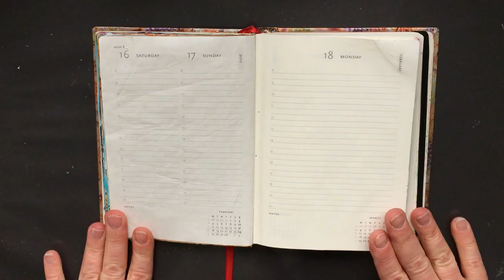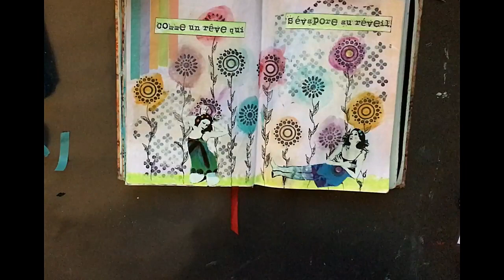Art journal 6 - take5art- 03-2019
Double page réalisée dans le cadre du challenge : "Art journal take 5 art collaboration" que vous trouverez sous take5art.

Chaque mois une artiste propose de réaliser une page de Art journal avec 5 instructions.

Pour le mois de mars 2019 "Take 5 Art Journal Collaboration." vous propose de réaliser une page avec :

1. washi tape
2. Fleurs
3. Doodling
4. papier de soie
5 de faire une bordure

Si vous aussi vous voulez vous y essayer n'oubliez pas de poster votre vidéo ou page sur insta avec le take5art.

N'oubliez pas d'aller regarder les réalisations des autres membres de take5art